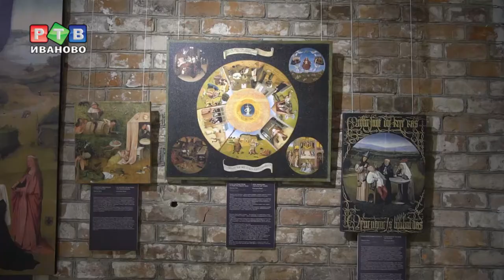Мистические образы Босха и Брейгеля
Иероним Босх и Питер Брейгель - художники с мировыми именами. Их полотна хранятся в самых известных музеях Европы. Увидеть репродукции шедевров ивановцы могут в Музейно-выставочном центре. Копии выполнены в технике жикле - цифровой печати на холстах.